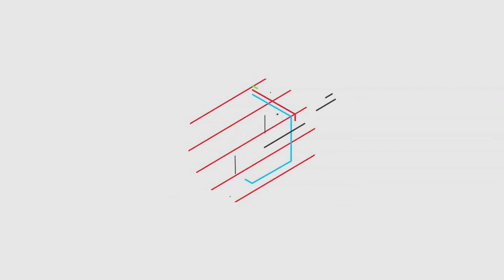胆小者看的恐怖电影解说：分分钟带你看完香港恐怖电影《追鬼七雄》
排长与阿英乔装赶尸道人，与五名扮成僵尸的同伙夹带鸦片贩卖路经马祥坪。独霸一方的苗老爷为强占歌女害死琴师阿昌，威逼利诱托排长携尸体出城。七人出城进入原始森林，不慎将尸体遗落于硫磺沼泽，众人将错就错，寻至客店安歇。